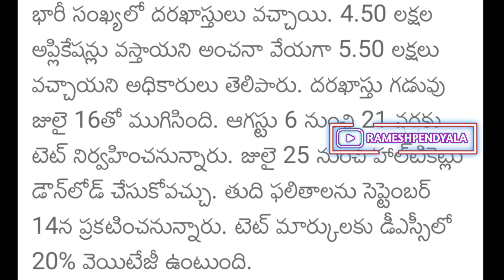AP TET LATEST NEWS TODAY | AP TET EXAM HALL TICKETS DOWNLOAD | AP DSC 2022 | AP TET EXAM CENTERS